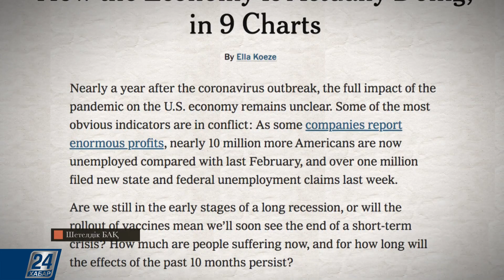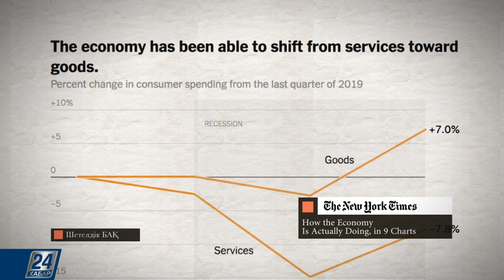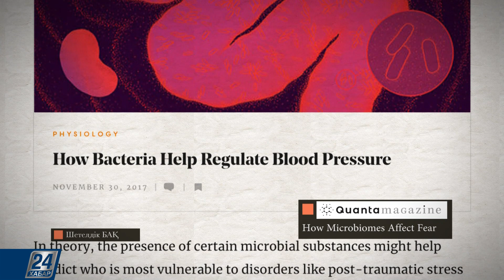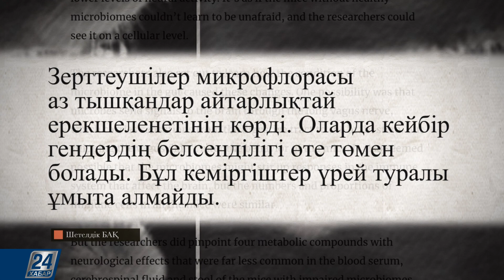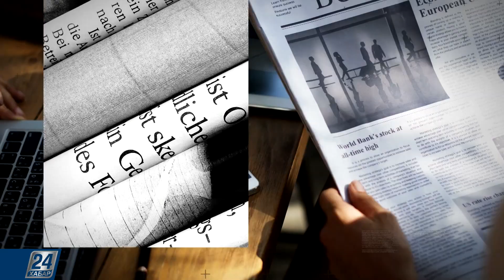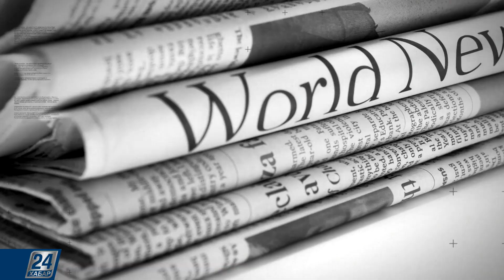Шетелдік БАҚ: шолу және талдау І Ұлыбританияда азық-түлік тапшылығы орын алуы мүмкін